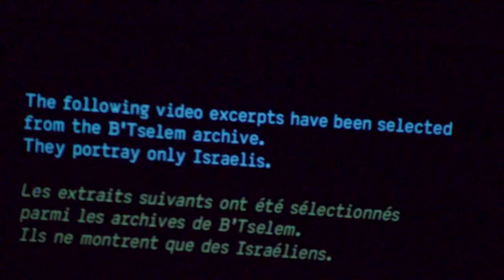Arkadi Zaides Archive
Gasteig / Carl-Orff-Saal
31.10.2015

Arkadi Zaides (Tel Aviv): Archive

ARCHIVE ist eine künstlerische Erforschung des Konfliktes zwischen Israel und Palästina. Arkadi Zaides greift dafür auf dokumentarisches Filmmaterial von Freiwilligen des B‘Tselem (The Israel Information Center for Human Rights in the Occupied Territories) zurück. 2007 begann die Organisation, Videokameras an Palästinenser in besonders gewalttätigen Gebieten zu verteilen, mit denen sie Menschenrechtsverletzungen und den Alltag unter der Besatzung filmen und damit für die israelische und internationale Öffentlichkeit zugänglich machen können. Arkadi Zaides lenkt den Blick auf die Körper der israelischen Siedler und Soldaten – die Palästinenser hinter der Kamera sind zwar nicht sichtbar, aber bestimmend für die Perspektive der Zuschauer. Dabei ist es ihm wichtig, jenseits der lokalen Verortung universelle Fragen zu stellen: Welches Potential zur Gewalt ist im individuellen Körper eingeschlossen? Und welchen Preis zahlt die Gemeinschaft, um andere zu kontrollieren?